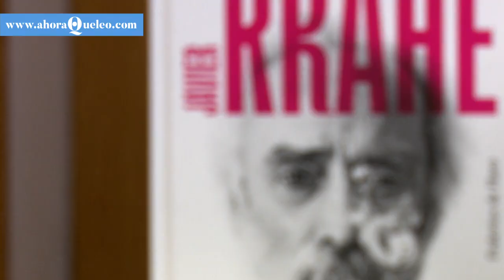Javier Krahe: seis años sin el humor y la ironía de un artista irrepetible | Ahora qué leo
Irónico, sarcástico, satírico y mordaz. Javier Krahe fue un cantautor único, irrepetible. Cuando se cumplen seis años de su muerte, recordamos al artista con la biografía escrita por Federico de Haro: 'Javier Krahe. Ni feo, ni católico, ni sentimental' (Reservoir Books, 2021).